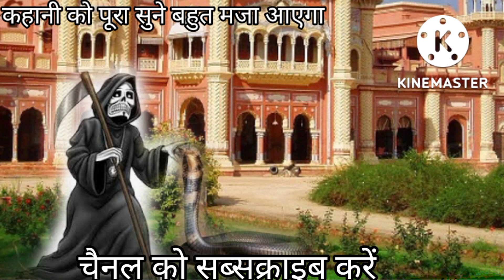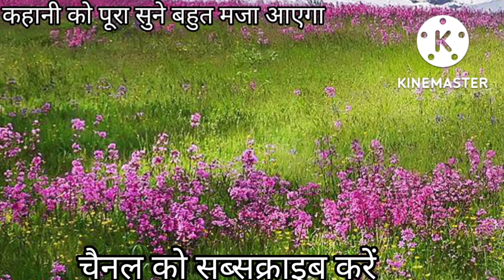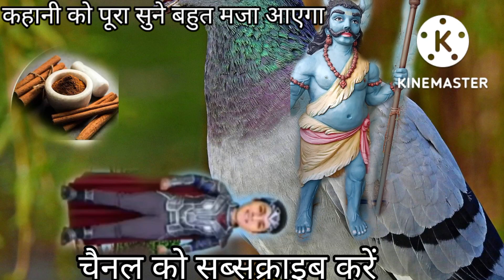कालू वैद्य और धन्ना सेठ की कहानी,kalu vaidh or dhanna Seth ki kahani/kahani @Desi kahani star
a very important story of kalu vaidh or dhanna Seth has been narrated in this video this video is very interested and informative story
नमस्कार दोस्तों आज की वीडियो में बड़े ही अनफॉर्मेटेड स्टोरी देसी कहानी स्टार चैनल के माध्यम से आपके सामने प्रस्तुत की गई है कृपया आप कहानी को पूरा देखें तथा चैनल को सब्सक्राइब अवश्य करें धन्यवाद
@Desi kahani star